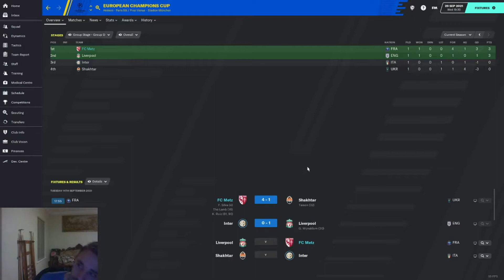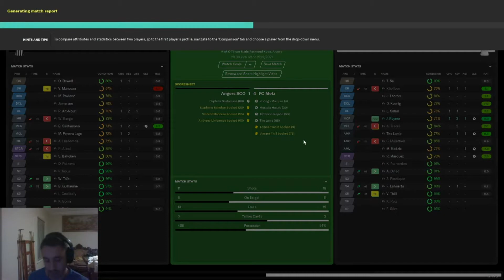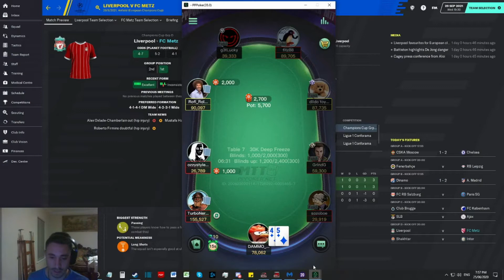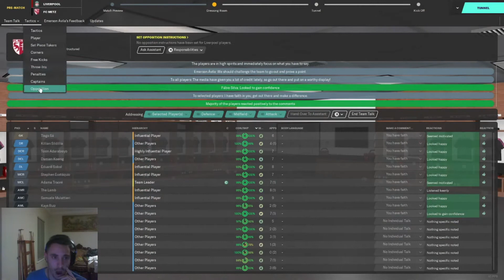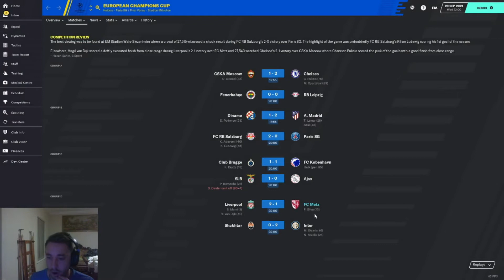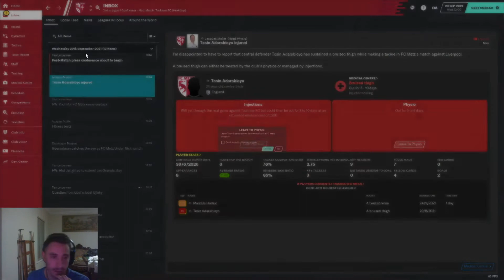EP19 ANFIELD! FM20 The Return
We face the best rep side on the fm save! We are away to my fav club LIVERPOOl! Can we cause an upset at one of the best stadiums in the world!